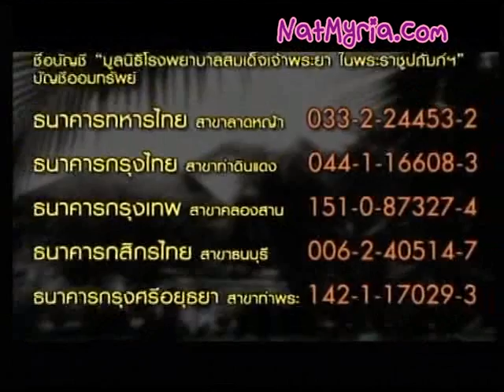[Ads] มูลนิธิโรงพยาบาลสมเด็จเจ้าพระยา